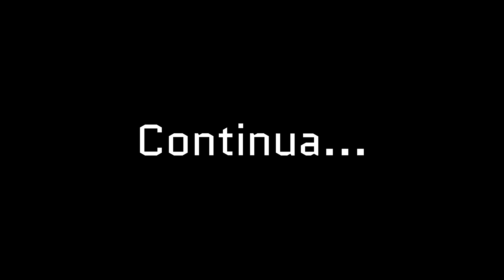SIAMO NELLA LORO BASE !!! MA... (Ep.4) - MINECRAFT ITA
Siamo nella base dei Killer ma le cose non sono di certo finite qua!